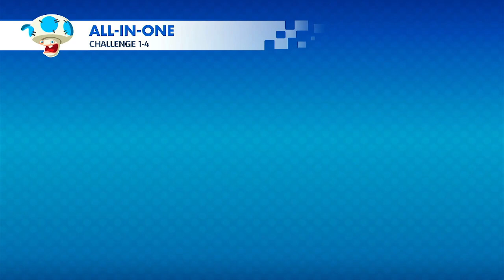Mario + Rabbids Kingdom Battle - Episode 10: Egregious Gardens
Hey everyone, so today I managed to record a few more episodes of the LP and I would say I'm making decent progress with side quests. I wouldn't say I'm even halfway through the game, but I am still progressing. :D